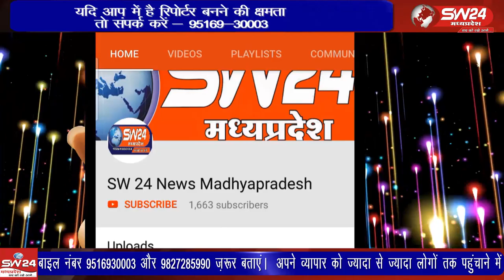segaon- गर्मी का प्रकोप बढ़ते ही आगजनी की घटनाएं सामने आने लगी है जहां मंगलवार सुबह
गर्मी का प्रकोप बढ़ते ही आगजनी की घटनाएं सामने आने लगी है जहां मंगलवार सुबह करीब 4.00 से 5.00 के बीच सांवेर के वार्ड नंबर 11 स्थित तेजाजी चैक के पास खजूर की टान में भीषण आग लग गई । इंदौर से ब्यूरो राकेश सच्चर के साथ सतीश शर्मा की रिपोट